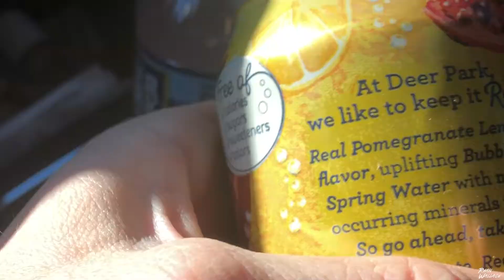Youtube Magic Recipe